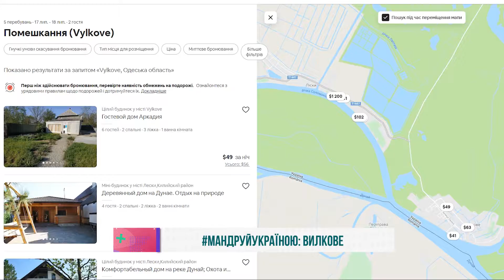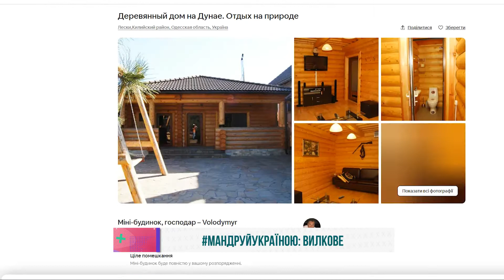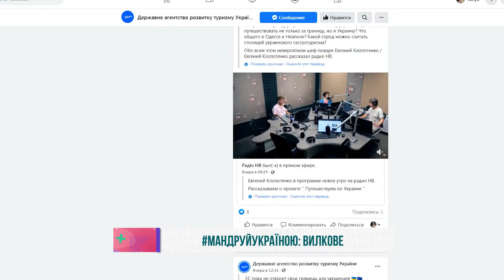мандруйУкраїною: Вилково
Міркуєте, як потрапити в Венецію, але не за всі гроші світу?
Не знаєте, чи відкриють кордони цього літа?
У нас вже є рішення. Чудова альтернатива за свої гроші.
мандруйУкраїною разом із Олею Самохіною та дізнайся більше про “Дунайську Венецію”.